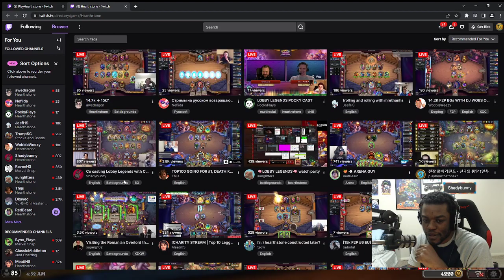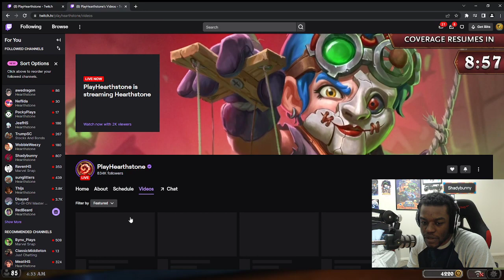Lobby Legends FINALS #8 (Lobby 1) (Commentary w/ Shadybunny!)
Important! - Just a friendly reminder that every small act of kindness counts to help make the world a better place. Try to do your part if you can.